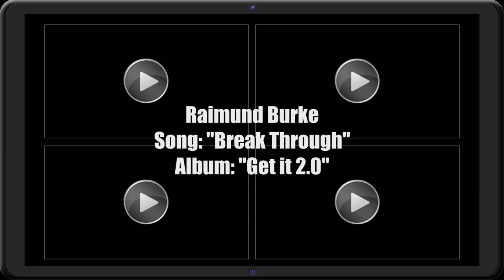"Break Through" by Raimund Burke (Official Music Video - HD-Quality)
Hey Guys,

may I recommend my latest Video Clip to you?! ;-)

The Song is called "Break Through" and it's taken from my album "Get it 2.0" (2013)

Cheers
Raim&